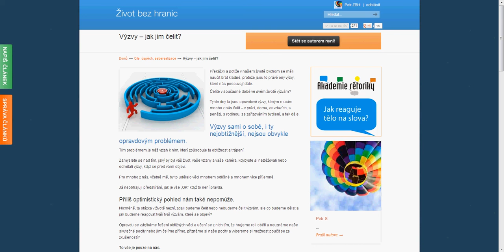Výzvy - jak jim čelit?